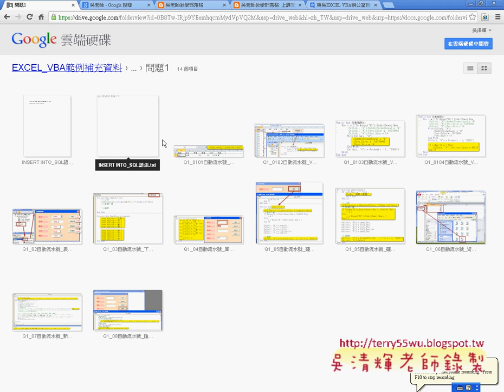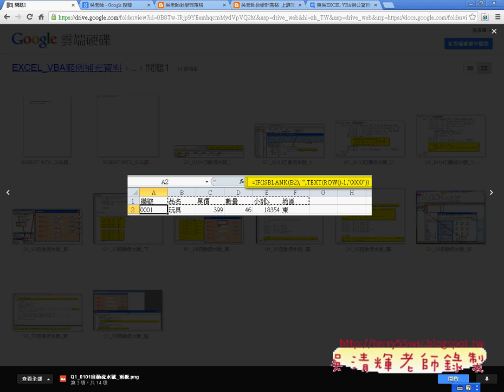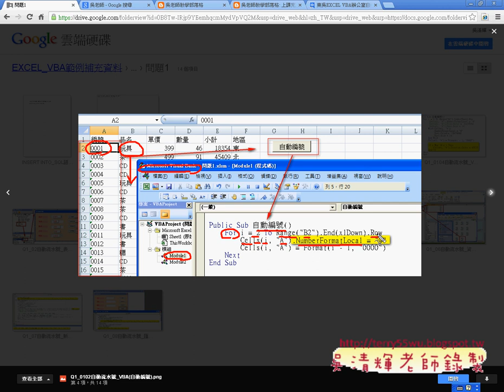複習問題1重點與表單說明EXCEL函數與VBA自動化(完整影音請搜尋吳老師)